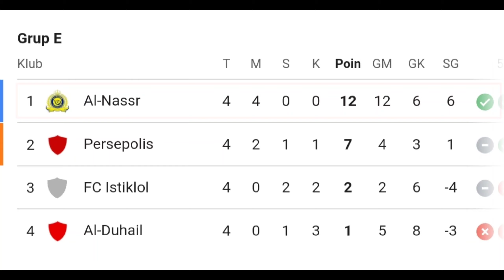AL DUHAIL VS AL NASSR || AL AALAMI MENANG 2-3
Al Duhail vs Al Nassr di lanjutan Liga Champions Asia sudah tuntas. Al Alami, julukan Al Nassr, menang tipis 3-2 meski tak diperkuat Cristiano Ronaldo.

Dalam lanjutan pertandingan Grup E Liga Champions Asia, Al Duhail vs Al Nassr digelar di Stadion Abdullah bin Khalifa, Doha, Rabu (8/11/2023) dini hari WIB. Ronaldo absen di laga ini.